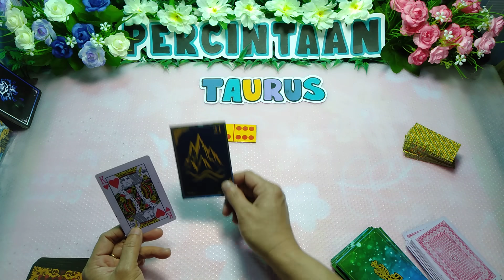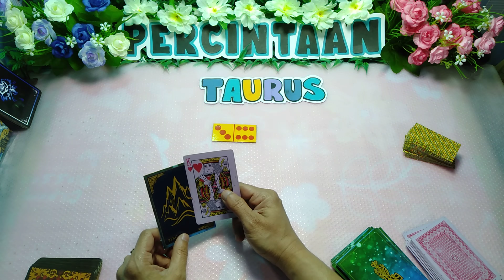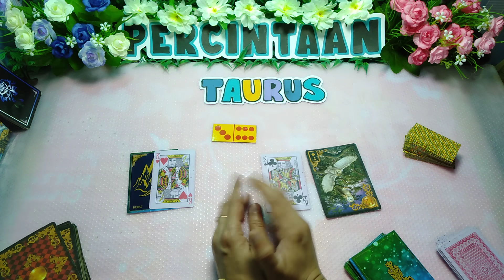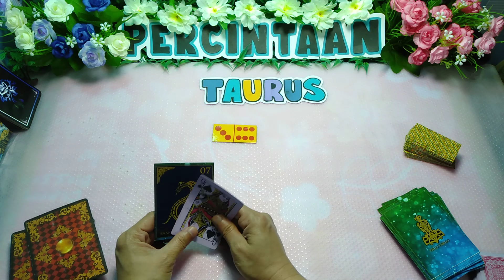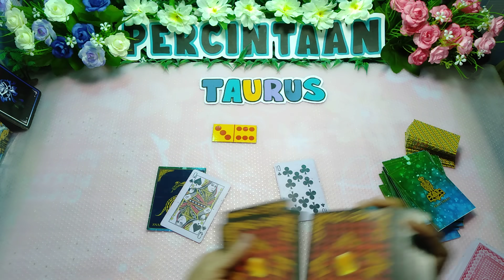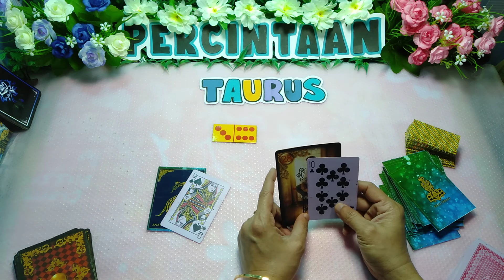Taurus Dulu 🌻 Sekarang rasa cinta dia (Bersama,Bermasalah, Berakhir) General reading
RAMALAN

   (SULAWESI TENGAH)
            KOTA PALU